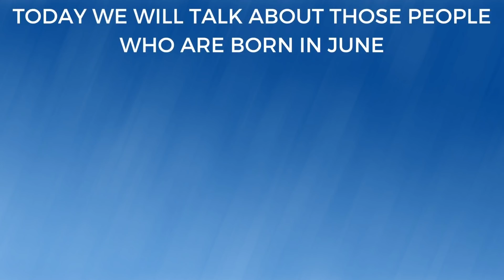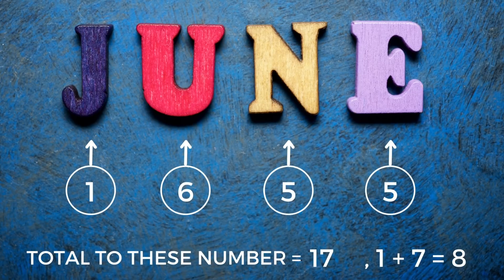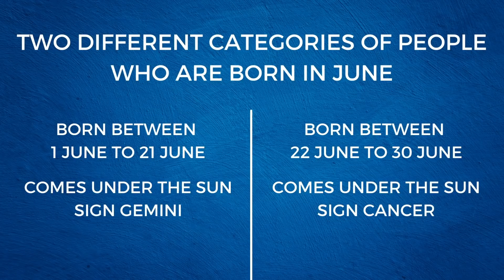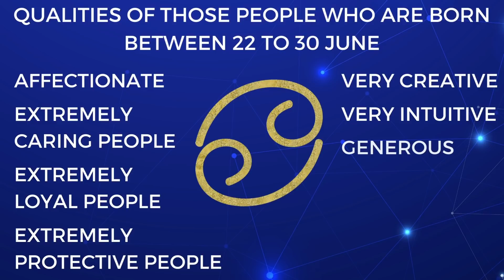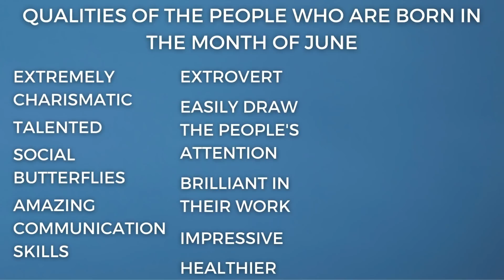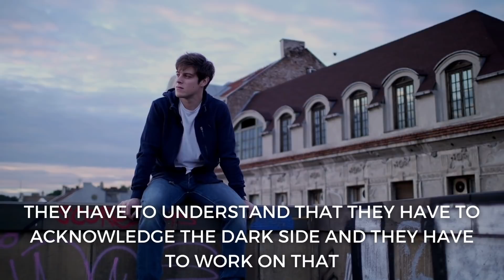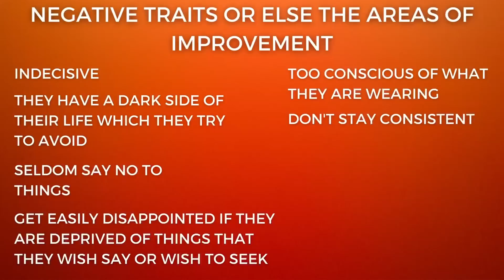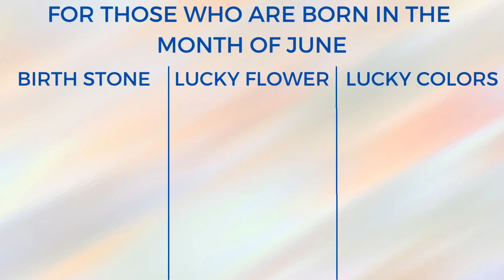What is Special about Being born in June ?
In this video by nittygrittywithdrneetikaushik, we shall be discussing the
following six  amazing traits  of the people born in the month of June

1. The role numbers play  for June  born
2. The two Sun signs that come in the month of June ( People fall under    either of these two )
3. The Personality traits for the people born in June
 4. The negative traits or else the areas of improvement for the people born in  June
5. Famous people born in the month of June
6. Lucky flowers, Colours and Stones for the people born in June

I am sure you will enjoy the video and share with family and friends who are born in This special month